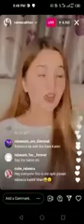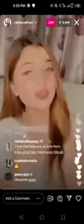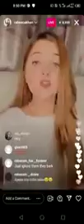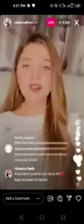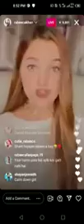Rabeeca Angry on Maaz issue live Instagram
rabeeca and maaz issue. rabeeca live and reply on maaz safdar. Welcome to my Tik Tok videos channel.Its all about latest funny , romantic, sad , dance musically videos  |  TikTok  Musically

New Tiktok Funny videos Funny and Romantic tiktok video TikTok Video

TikTok Mix Tape Video Compilation Romantic Couple Goals, Funny, Comedy , Video Compilation

Todays Best Latest  New Tik Tok Musical video Romantic, Funny, Tiktok Videos Tik Tok videos

New Tik Tok Funny &Romantic Videos of Rabeeca khan, Hussain treen,kanwal Aftab, Maheen Obaid , Shahtaj khan, Laraib khalid, Jannat Mirza, Zulqurnain Sikander , Maaz Safdar, Maaz Safdar world, Basit Rind, Rabesain Zone, Rabesain, Mahsit

Todays Best Latest New Tik Tok Musically videos  | Romantic  | Funny, TikTok Video  TikTok Video

tik tok video hussain tareen tik tok new rabeeca khan video rabeeca tik tok videos fan

New Latest Romantic Couple Goals Tik Tok videos BF GF GOALS TIK TOK COUPLE GOAl COUPLE

ROMANTIC TIK TOK COUPLE GOAL Best Musically Relationship Goals Cute CoupleMusically

Tik Tok Couple Videos

Tik Tok Love- Best couple & Relationship Goals Compilation 2021-Cute Couple Musically

Pakistani Tik Tok video || New Pakistani Tik Tok videos || New viral Pakistani Tik Tok videos || New viral Latest Rabeeca Tik Tok videos

tik tok romantic dialogue

Title covered in this video ;
Hussain tareen tiktok,new tiktok,viral tiktok,best tiktok,gsac tiktok,life style,girlfriend.
Rabeeca khan singing
Shaiz raj singing
Rabeeca khan biography
Khush Raho Pakistani
Game show aisay chalaga today episode
Game show aisay chalaga yesterday episode
Khush raho pakistan today episode
Khush raho pakistan Last episode
Khush raho pakistan yesterday episode
Maaz Safder world
maaz safder tiktok
maaz and maheen
Maaz mickey
Maaz mickey famous tiktok
Maaz vlog
Maaz famous tiktok
Rabeeca khan fan page
Hussain tareen fanpage
live steaming,behind the sence of game show aisay chalega
gossip guru
gossip guru vlog
Laraib khalid tiktok , Laraib khalid youtube, Laraib khalid Maheen,Laraib khalid vlog, Laraib khalid famous tiktok
Shahtaj khan tiktok,Shahtaj khan live, Shahtaj khan vlog,Shahtaj khan youtube
Maheen obaid tiktok
BasitRind vlog, Basitrind tiktok,Basitrind youtube
Balach tiktok,balach vlog, balach youtube
Some tags:

2.The image used in this video are belong to me or are used for educational purpose and for news reporting and belong to public figures which we are allow to use underfair used section of youtbue.

3. copy right disclaimer section 107 of the copyright Act of 1976,allownce is made for"fair use" for purpose such as criticism,comment, news reporting,teaching , scholarship, education and research fair use is a use permitted by copyright statute that might otherwise be in fringing.

4. This video is not disturbing someones privacy and its not personal this video is made after taken permission of person whomever images are used im this video.